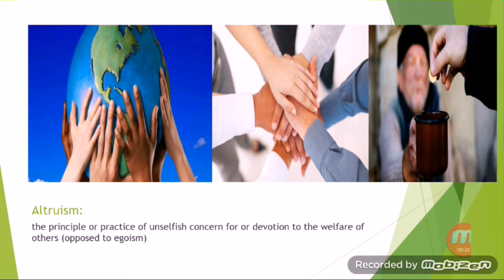learn English vocabulary with simple tricks lesson4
explained words with their root words